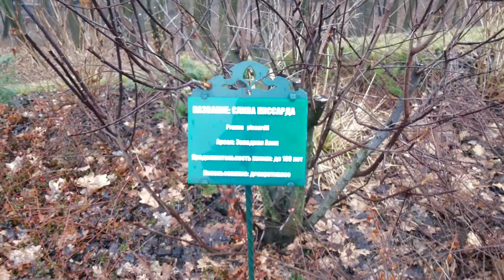Прогулка по Межигорью ч.3